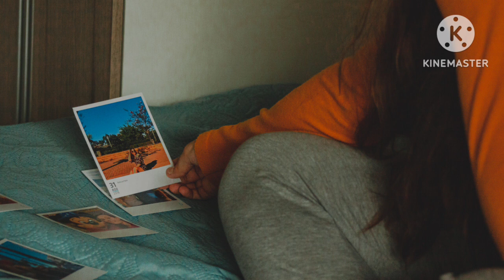ସବୁ ରାତିରେ କରନ୍ତୁ ନିଜ ସ୍ତ୍ରୀ ଙ୍କ ସହିତ ଏହି ଗୋଟିଏ କାମ ହେଇ ଯିବେ ଧନୀ/ଏବଂ ଭୁଲ୍ ରେ ବି କରିବେନି ଏହି ୭ଟି କାମ😡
Krishna Bhagabata katha | Sadhu Bani/